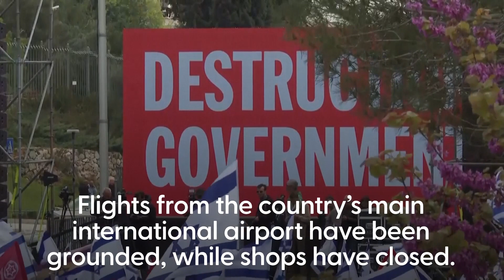Israeli unions protest against Benjamin Netanyahu with nationwide strike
Israeli unions protest against Benjamin Netanyahu with nationwide strike | Workers in Israel have launched a nationwide strike, threatening to paralyse the economy as they joined a protest movement against Prime Minister Benjamin Netanyahu's plan to overhaul the judiciary. Departing flights from the country's main international airport were grounded, large shopping mall chains and universities shut their doors, and Israel's largest trade union called for its 800,000 members - in health, transit, banking and other fields - to stop work. Local governments were expected to close the pre-schools they run and cut other services, while the main doctors' union announced its members would also walk out.